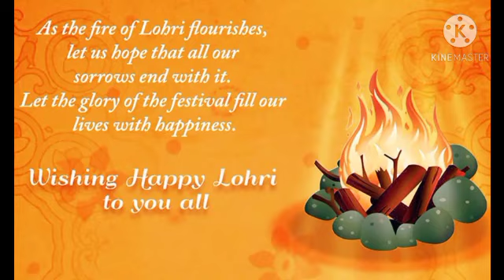happy lohri to all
Happy lohri
happy lohri WhatsAppstatus
happy lohri status
WhatsApp status